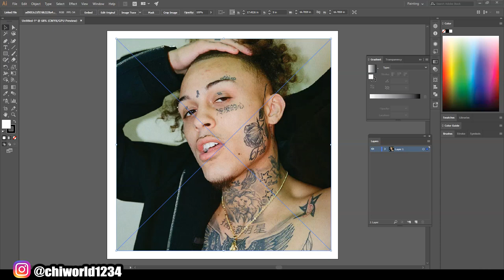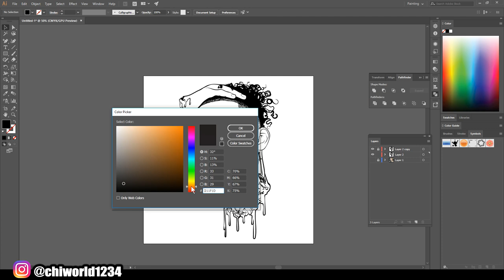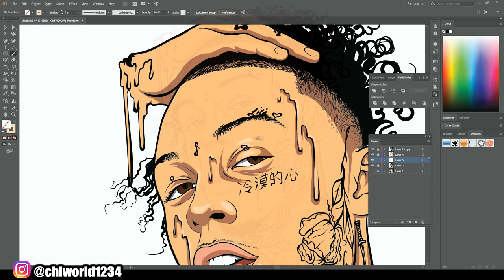Lil Skies - Cartoon Speedart / Adobe Illustrator (Official Video)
go checkout my bro music the link is right here ! 100!!